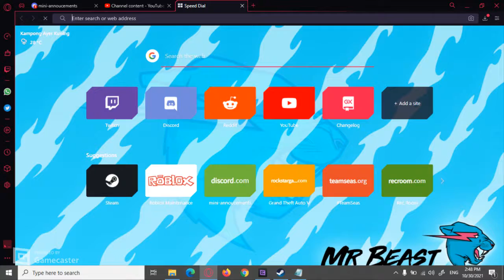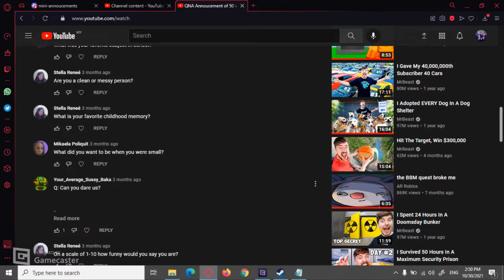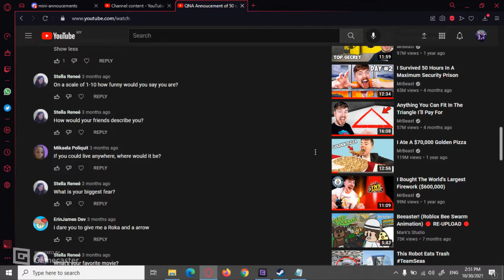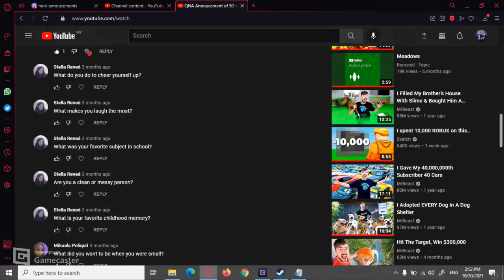50 Subs QNA yeah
DOANTE NOW im broke D